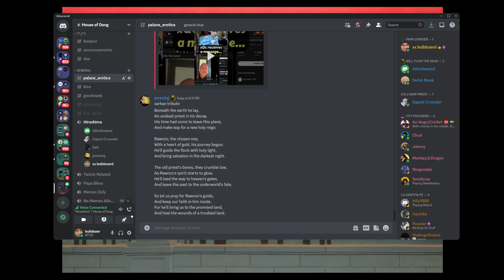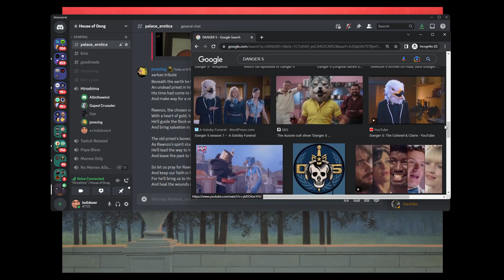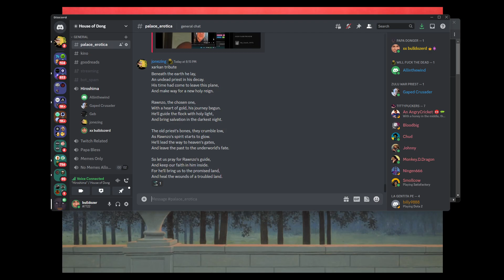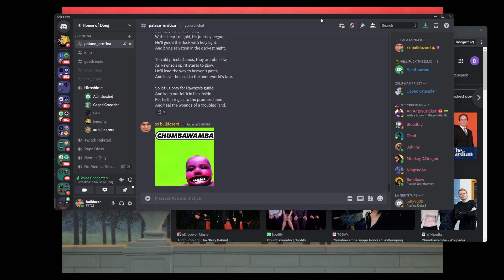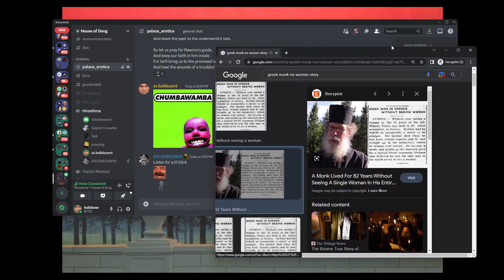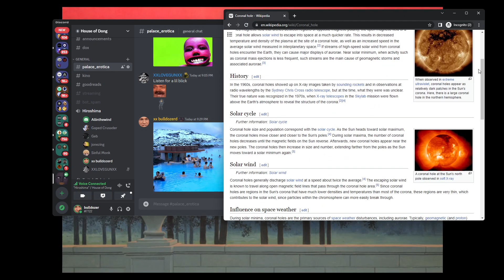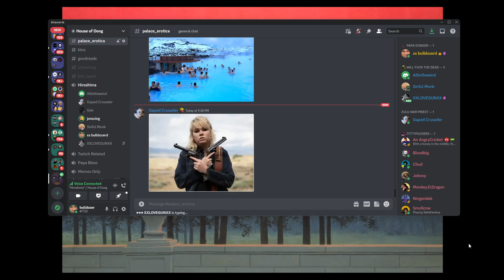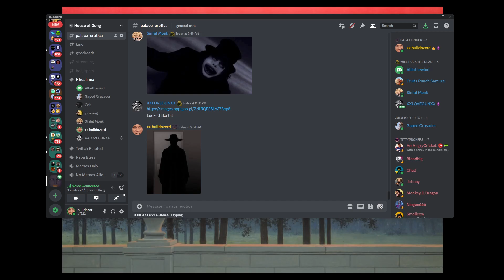Dongcast 012 - THE FAT MAN FLIES AT MIDNIGHT